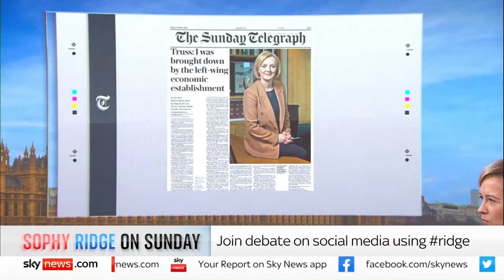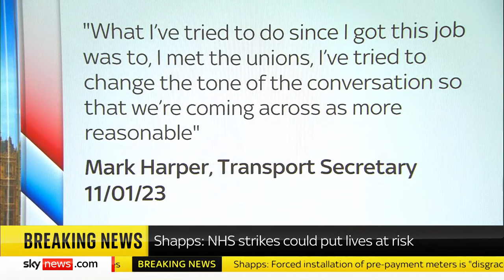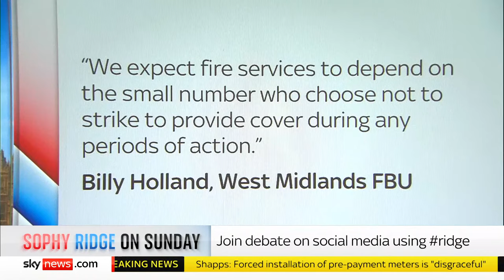Sophy Ridge On Sunday: Grant Shapps, Johnathan Reynolds and Matt Parr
Sophy Ridge is joined by Business Secretary Grant Shapps, Shadow Business Secretary Jonathan Reynolds, General Secretary of the Fire Brigades Union Matt Wrack, Chair of the Foreign Affairs Committee Alicia Kearns and His Majesty's Inspector of Constabulary Matt Parr.